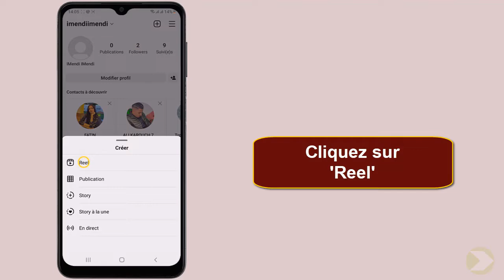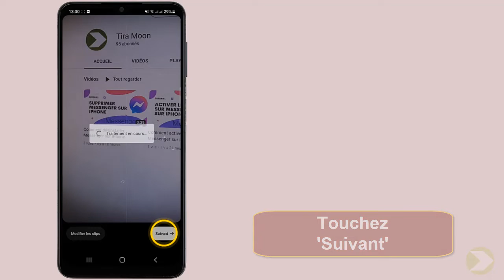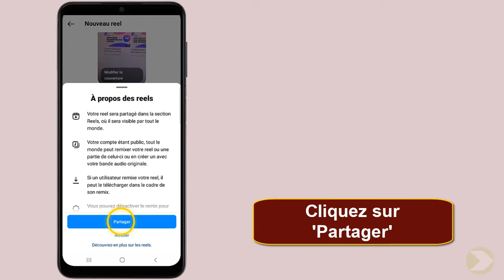Comment faire un reel sur Instagram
À travers cette vidéo vous allez apprendre comment publier un réel sur Instagram

C'est quoi un Reel Instagram?
Reels est une fonction d'Instagram qui vous permet d'enregistrer et de modifier de courtes vidéos multi-clips avec du son, des effets et à l'aide de divers outils de création sur la plateforme elle-même. Il s'agit d'un outil très similaire à TikTok. Alors comment faire des reels sur Instagram ?

Voulez-vous que je vous montre comment faire un reel sur Instagram et Comment créer un reel sur Instagram?

Comment monter un reel sur Instagram?
Pour créer votre Reel, rendez-vous dans l'appareil photo d'Instagram comme si vous souhaitiez poster une story, puis faites glisser les différents onglets jusqu'à « Reels ». Sur la gauche de votre écran apparaissent tous les outils qui vous seront utiles au montage de votre clip.

Comment faire des reel sur Instagram?
Ces instructions vous expliquent comment realiser un reel sur Instagram pas à pas
1- Allez sur 'Instagram'
2-Touchez l'icône  de profil
3- Appuyez sur l'icone '+'
4- Touchez 'Réel'
5-  Importez vous une vidéo de la galerie
6- Sélectionnez une vidéo
7-  Ou enregistrez un Reel avec la caméra de votre téléphone
8- Cliquez sur l'icône de la musique
9- Ajoutez une musique
10-  Touchez l'icône de validation
11- Cliquez sur  l'icône des effets
12- Sélectionnez un effet
13- Touchez 'Suivant'
14- Ajoutez  une légende
15- Cliquez sur 'Suivant'
16- Cliquez sur 'Partager'

Alors savez vous comment partager un reel sur Instagram, C'est tellement facile que vous l'avez imaginé. N'est-ce pas ?

J'espère que ce Tuto était très utile pour vous et que vous avez appris comment faire video reel Instagram

Si vous avez des questions sur le sujet 'comment faire un montage reel Instagram', n'hésitez pas à les poster sur les Commentaires

N'hésitez pas à partager cette vidéo avec vos proches et vos amis pour leur expliquer comment faire un reel Instagram

Tuto : comment faire un reel sur Instagram

Catégorie : comment poster un reel sur Instagram, Faire les reels sur Instagram

Voir aussi :
Comment faire un montage reel Instagram